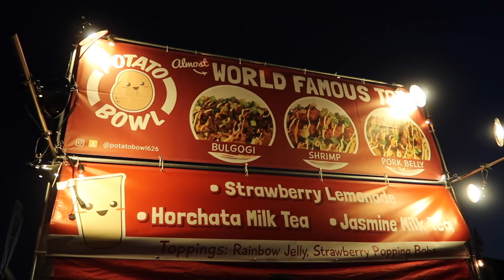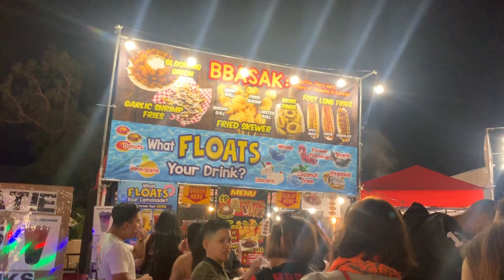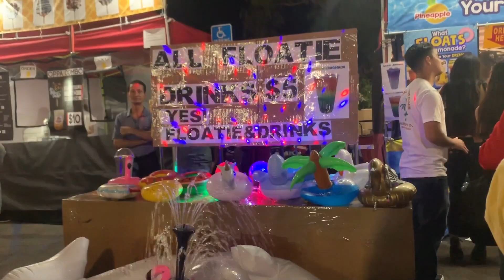TRYING LOBSTER BALLS!!! 626 NIGHT MARKET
626 night market vlog